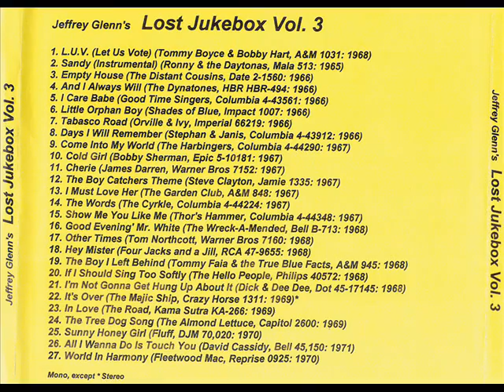The Almond Lettuce - The Tree Dog Song 1969